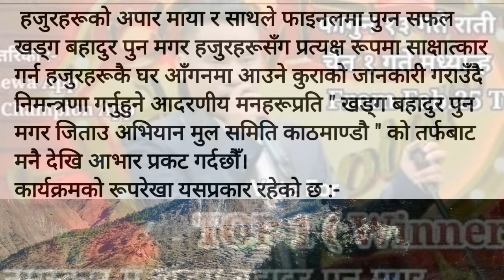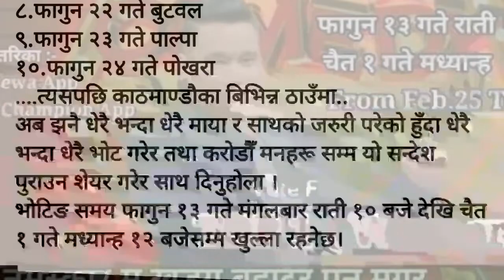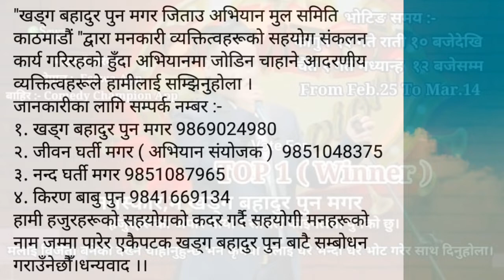Comedyखडक_बहादुर_पुन_मगर(खबपु_चन्चल)ले_भोट_माग्दैkha_ba_pu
आदरणीय सम्पुर्ण साथिहरु कमेडी सो का खडक बहदुर पुनको लागि जति सक्दो भोट गरिदिन साथै भिडियो शेयर गर्दिनुहोला

हामी अर्को शृङ्खलामा अबस्य भेट हुनेछौ, कृपया  सत्य,तथ्य,जनचेतनामूलक ,मनोरञ्जन ,हास्यब्यङ्गग्य,रमाईला नृत्य ,नाटक साथै समाजमा दबाईएका कुराहरुलाई बाहिर ल्याउने उदेश्यका साथ यो च्यानल सन्चालनमा लिएका हौ आशा छ जति सक्दो हेरेर,सब्स्क्राईब गरेर share गरेर साथ दिनुहुनेछ,हामिलाई सल्लाह सुझाब दिनको लागि #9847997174 मा सम्पर्क गर्नुहोला तपाईसङ्ग यस्ता प्रतिभा छन भने हामिलाई सम्झनुहोला धन्यवाद ,